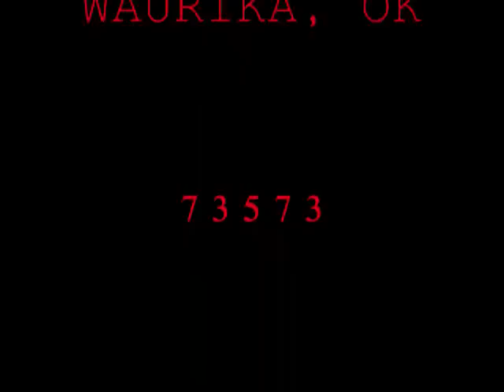aw#72 BOOMER,FRECKLES. BRITTANY ( Bainbridge Avenue)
PHOTOS,EDITED,&PRODUCED BY
AARON WOOD III
RT 1 BOX 85
WAURIKA, OK 73573